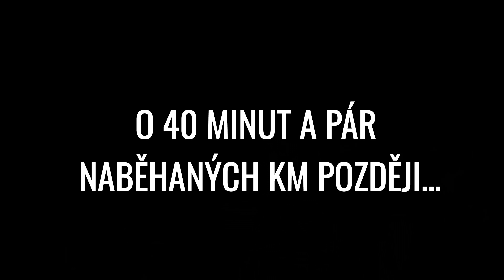JE DIRTZILLA OPRAVDU NEJLEPŠÍ JUMPLINE V ČR? feat. JAKUB VENCL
Po několika měsících tvrdé práce Jakuba Vencla, Aleše Handzela a crew v Bikeparku Kopřivná přišlo otevření lajny, o které se poslední dobu hodně mluví - DIRTZILLA!
Při několika návštěvách tohoto bikeparku jsme Dirtzillu při stavbě z dálky vždy viděli a je to opravdu krásnej kus práce.
Dnes jsme si ji chtěli s partou dalších bikerů pojezdit od rána, ale kvůli mokru se ježdění posunulo až na 16 hod odpoledne a až poté bylo možné na trať vlítnout.
Chtěli jsme si naskákávání tratě zdokumentovat hezky postupně a užít si proces najíždění a taky supr atmošku, která v bikeparku byla.
Bylo to skvělý, proběhlo pár hran, pár přepalů a hodně srandy. Stihli jsme pár jízd a už se těšíme na příští session, kdy si budeme moct Dirtzillu užít dýl a víc!
Moc dobrá práce parto!

Edit: Damex

Kola, která používáme ve videu:
Damex - Norco Sight C2 Custom

✅ CHCEŠ TRÉNOVAT NA KOLE POD NAŠÍM VEDENÍM?
▶︎ práce s tělem, manual/bunnyhop/wheelie, skoky, pumpování, klopenky, přejíždění překážek, flow, dropy a mnohé další...
➡️ trénuj podle svých časových možností a nech si od nás radit

🙌 SLEDUJTE NÁS!